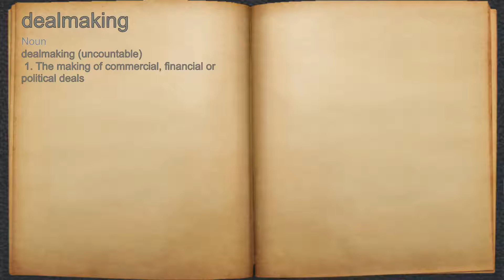What does dealmaking mean?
A spoken definition of dealmaking.

Intro Sound:
Typewriter - Tamskp